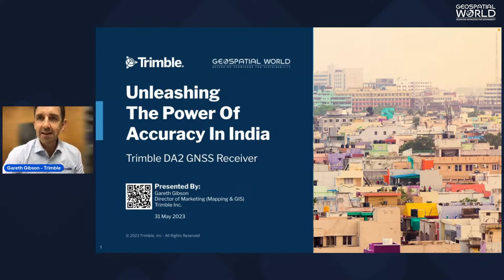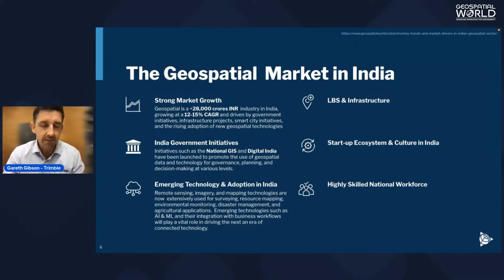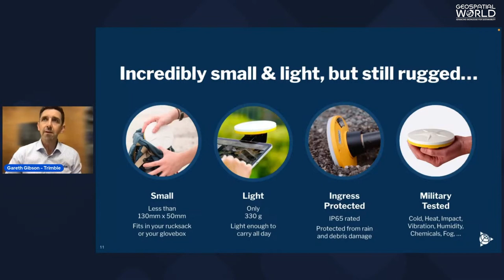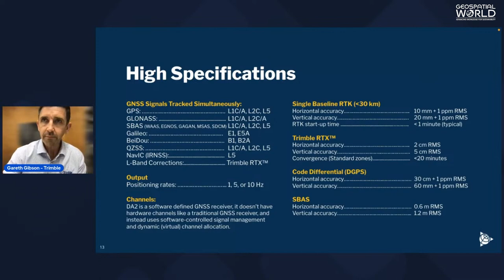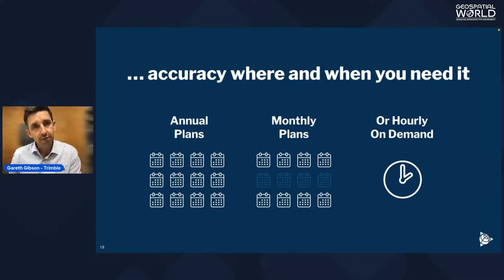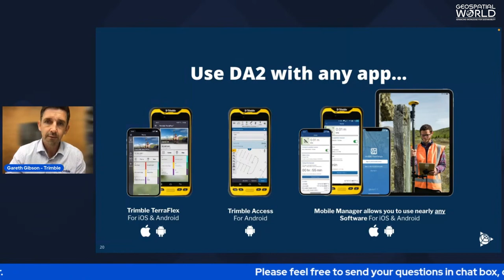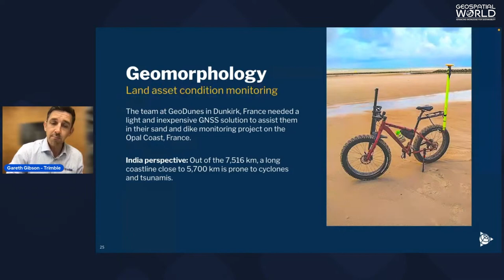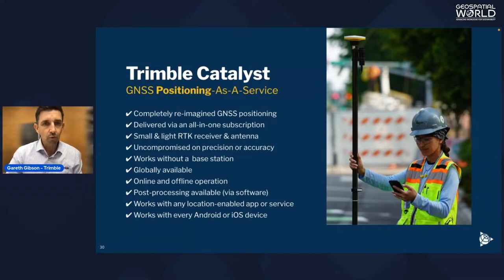Webinar on Trimble DA2 GNSS Receiver: Unleashing the Power Of Accuracy in India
The Trimble Catalyst DA2 GNSS receiver is a state-of-the-art geospatial data capture solution combining high-accuracy positioning technology and GNSS correction services as a unique subscription-enabled service. It empowers professionals across multiple industries to capture precise geospatial data swiftly, all while saving time, effort, and expense.

The product utilizes many Global Navigation Satellite Systems (GNSS) to ensure precise positioning, enabling accurate mapping and surveying. It uses multiple GNSS constellations, including GPS, GLONASS, Galileo, BeiDou, QZSS, NavIC/IRNSS, SBAS, and MSS/L-Band, and GNSS correction services to deliver precision down to 1 cm accuracy. At only 330g, DA2 is Trimble’s lightest RTK-capable integrated GNSS receiver, which makes it easy to handle, carry around, and operate in the field. Equipped with a weather-resistant enclosure, the Trimble DA2 is fully ruggedized and designed to withstand harsh environments and inclement weather. Simple power options allow extended fieldwork without any interruptions.

DA2 can be used to capture accurate field data across nearly every industry - from archaeology to zoology. With support for Trimble's own premium field software solutions (including Trimble Access for land survey professionals and Trimble TerraFlex for GIS mapping and asset inspection activities) as well as specialized and custom-developed field apps from its business partners, DA2 is flexible and scalable for every use case.

Watch this webinar to learn more about the versatility of this platform and the unique ways that Trimble Catalyst is transforming the way the world works.